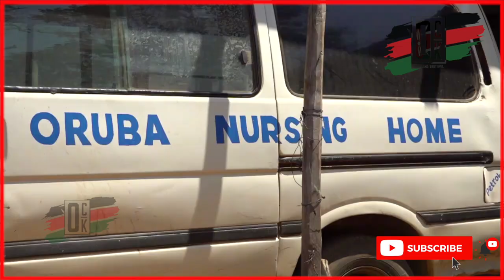🔥SAD NEWS! POLICE SHOOTS AND KILLS 2 PROTESTORS IN MIGORI